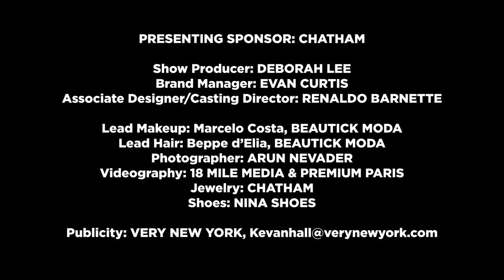Kevan Hall Spring Summer 2024 Fashion Show New York Fashion Week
Welcome to Just Vogue Tv! We are a live streaming style channel dedicated to keeping you updated with the latest trends and inspiring you to embrace your unique style. Our content covers beauty, fashion, makeup, and style, catering to passionate style enthusiasts always seeking the hottest insights.

At Just Vogue Tv, we pride ourselves as a hub of creativity, elegance, and fashion-forward thinking. Our team of style experts and influencers ensures you stay ahead in the ever-evolving world of fashion.

Join us each week for exciting style journeys, exploring new trends, and discovering must-have pieces for your wardrobe. Just Vogue Tv is more than just a channel; it's a community of fashionistas empowering each other to express individuality through style.

Whether you're looking for daily outfit inspirations, makeup tutorials, or the latest runway looks, Just Vogue Tv has you covered.